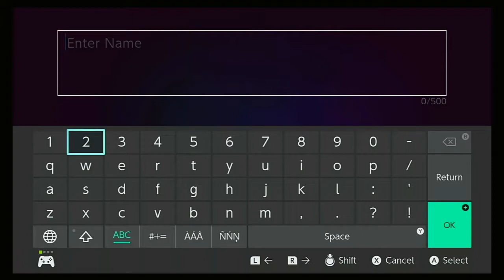Hyper Light Drifter (Switch)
"The wait is over, the worldwide acclaimed game Hyper Light Drifter is finally here with this impressive Special Edition!

Runs at 60fps, includes new exclusive content and all the previously released remastered for a perfectly inmersive gaming experience to play anywhere.

Explore a beautiful, vast and ruined world riddled with dangers and lost technologies. Echoes of a dark and violent past resonate throughout a savage land, steeped in treasure and blood. Hyper Light Drifter is an action adventure RPG in the vein of the best 16­bit classics, with modernized mechanics and designs on a much grander scale.

Features:
Maximum quality 60 fps
Play it anywhere, alone or with a friend!
Exclusive Nintendo Switch content:
- Find secrets with the help of the new outfit
- Complete the Tower Climb challenge
- Freeze your enemies with the Crystal Shot
- Master the deadly Blade Caster"